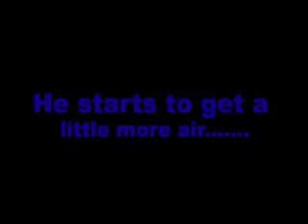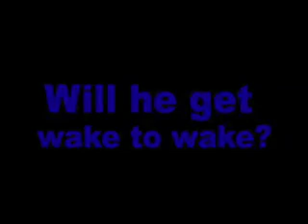first time wakeBOARDING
this is my first time wakeboarding instead of what i usually do, wakeskating